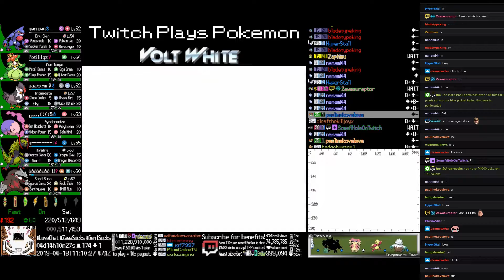Twitch Plays Pokémon Volt White - Hour 110 to 111